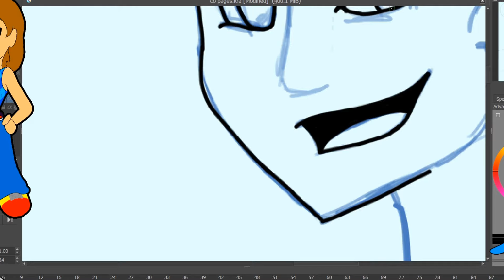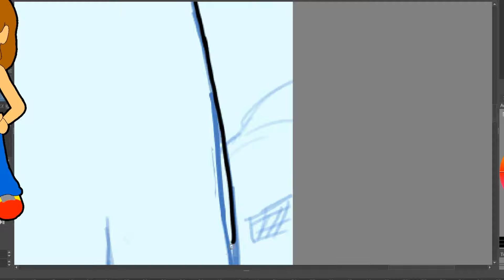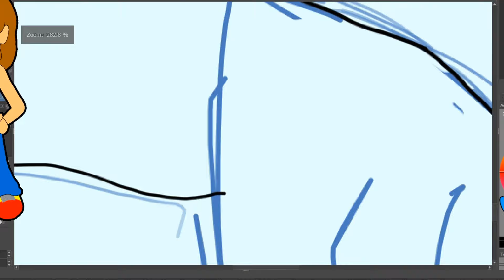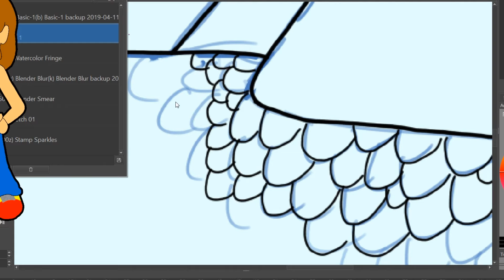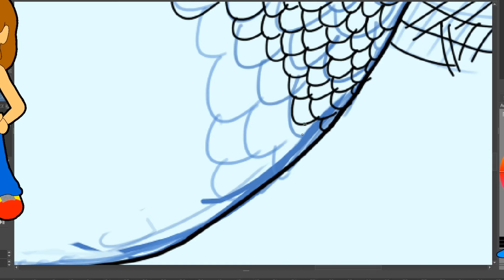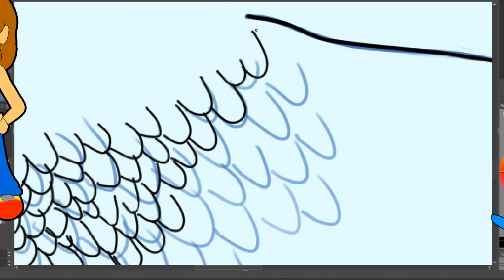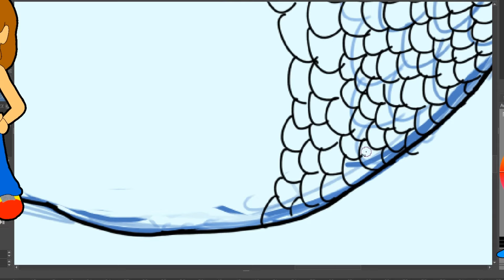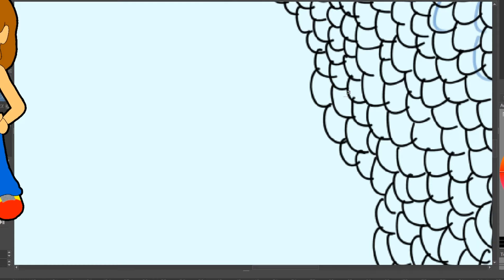Speed Paint Mermaid Ink